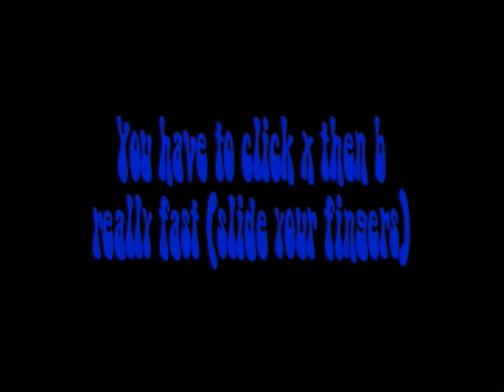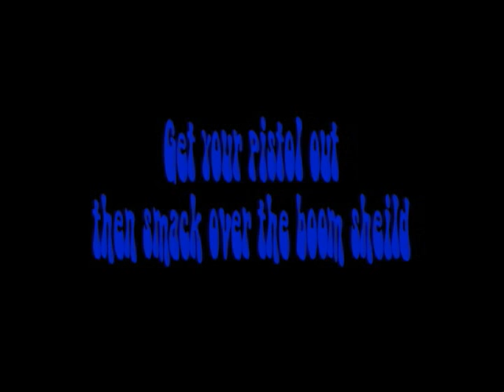Gears of War 2 Glitches and Tricks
This is my first glitch video. No hating please!